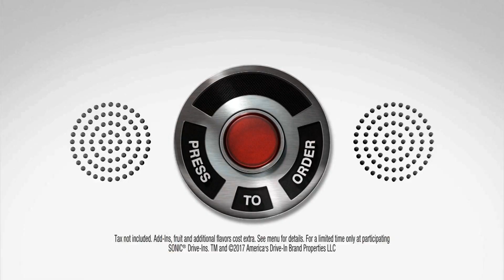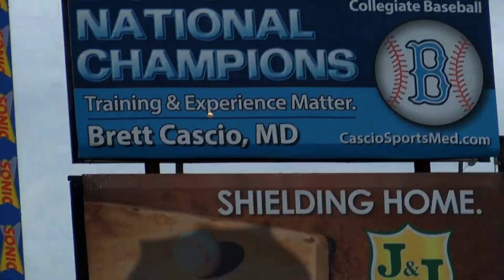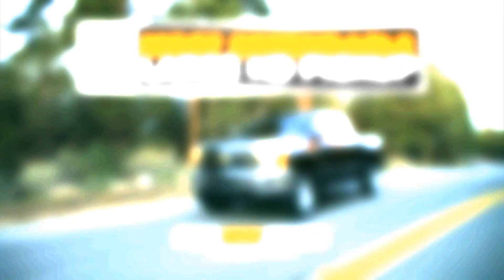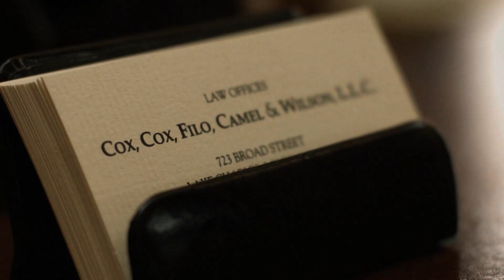4-Peat Challenge Episode 5 (Barbe Baseball)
First time in 20 years, Barbe loses in first round of the playoffs.
Highlights of 2-0 loss to No.31 seed Haughton, look ahead to 2018, and closure to the season.